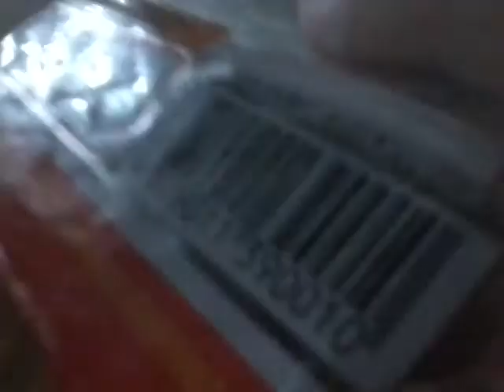Cooking with kuya